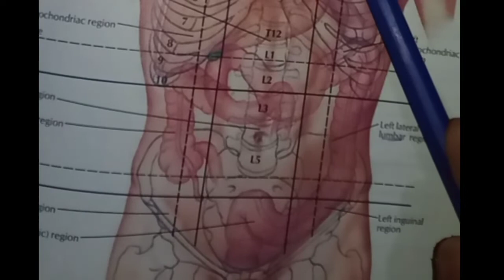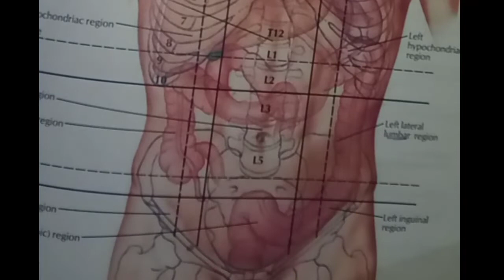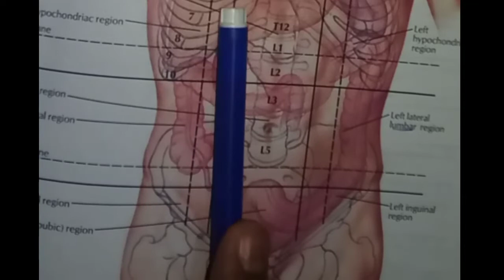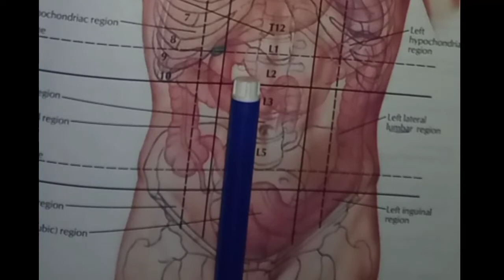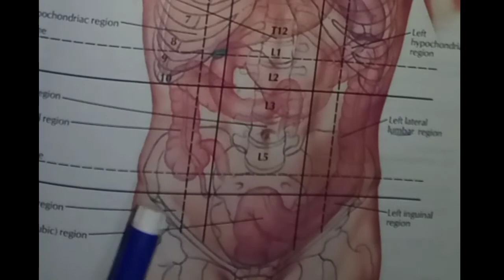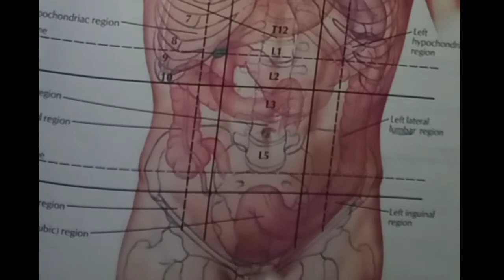9 Regions of abdominal cavity (anterolateral abdominal wall part 2)